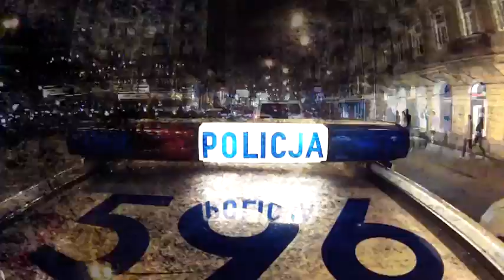Częsty grzech kierowców - Na Drogach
Najczęstszym i jednym z bardziej niebezpiecznych przewinień kierowców jest zbyt duża prędkość.